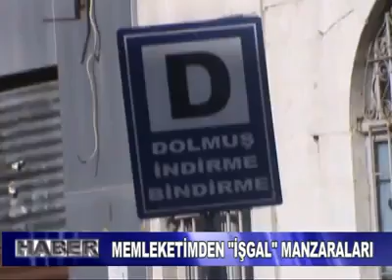Şeref Özkan - Her Taraf İşgal Altında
Her Taraf İşgal Altında.  Ayrıntıları Videodan İzleyin.